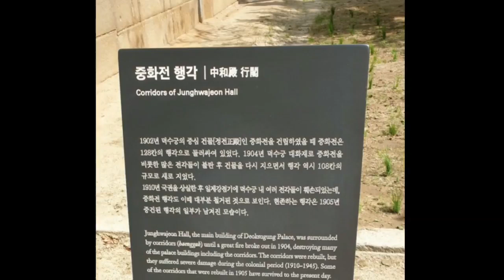덕수궁 중화전